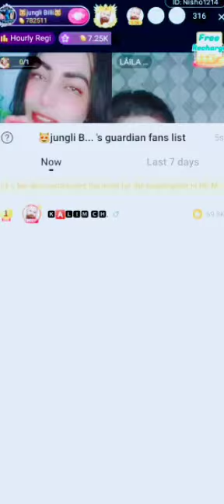Nisho1214 bigo I'd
Bigo live video